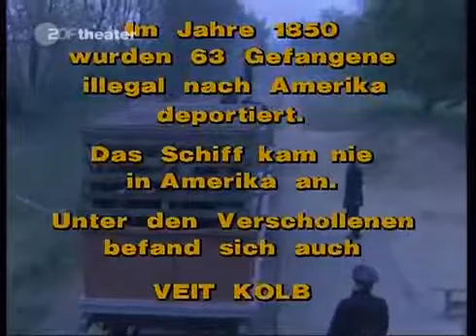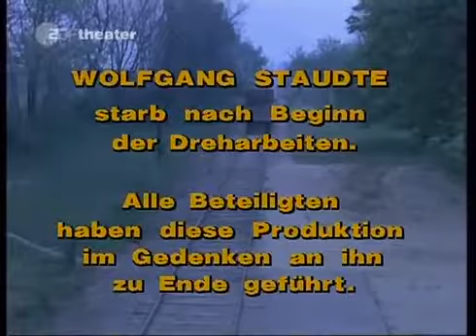DER EISERNE WEG (1984) 05 Die letzte Reise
Beschreibung: Der eiserne Weg ist eine aus fünf einstündigen Teilen bestehende Miniserie. Sie wurde im Auftrag des ZDF 1984 gedreht und im Februar 1985 ausgestrahlt. Die Serie spielt in